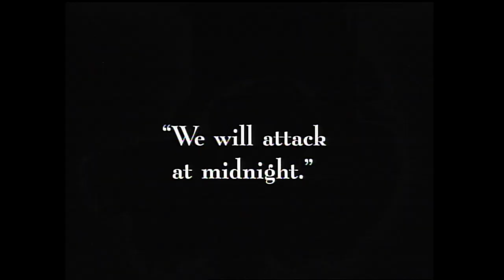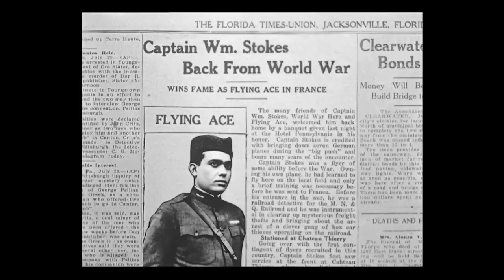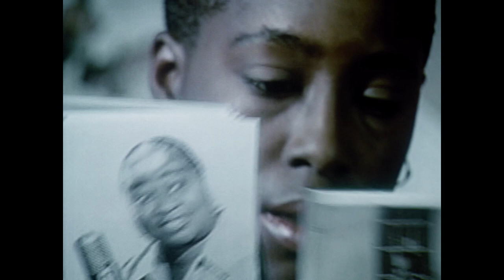Black Independent Films: A Brief History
In July 2022, TCM celebrates the work of Black Independent filmmakers. This video chronicles the rich history of Black indie movies dating back to the Race Movies of the 1920s to the present day, looking at the works of such luminaries as Charles Burnett, Jamaa Fanaka, Kathleen Collins, and Julie Dash.